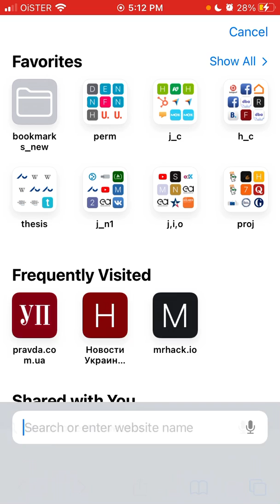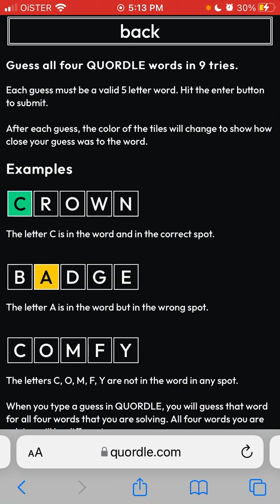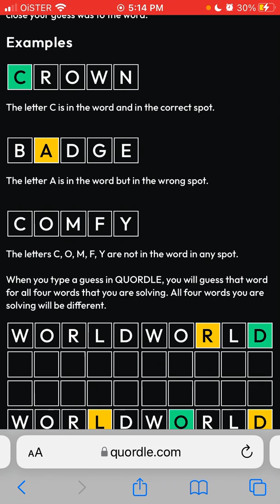QUORDLE APP FULL OVERVIEW - HOW TO PLAY?